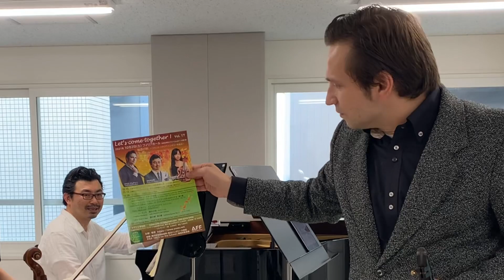10月2日公演はフィリアホー•初登場の赤松林太郎•タラス・デムチシン•Bartók: Contrasts for violin, clarinet & piano, BB 116, Sz. 111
10月2日公演はフィリアホールにて。初登場の赤松林太郎さんとタラス・デムチシンさんをお迎えします。РЕКЛАМА КОНЦЕРТУ•БАРТОК - «КОНТРАСТИ»• УГОРСЬКА МУЗИКА В ЯПОНІЇ